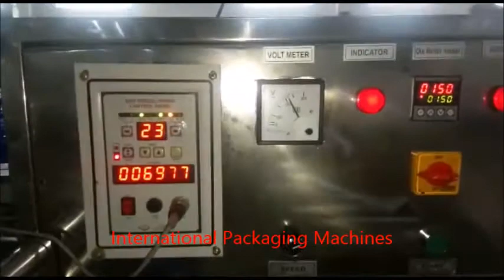Icecream Pouch Packaging Machine